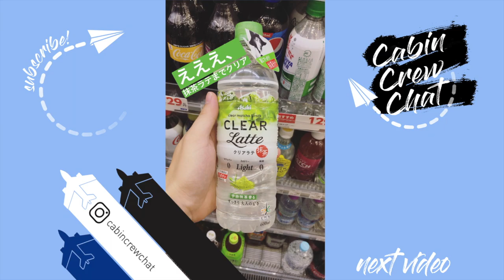HireVue My Cabin Crew Flight Attendant Video Interview Footage 動画面接ビデオインタビュー合格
As a thank you for passing 100 subscribers on YouTube, I share my ACTUAL online interview footage for an Australian airline. 皆さんに感謝の気持ちを込めて僕の実際に応募でアップしたオンラインインタビューをシェアします！